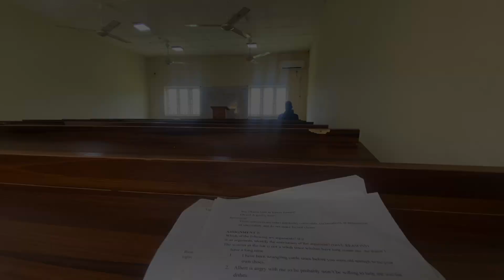Exploring faculty of computing in university of Agbor,(UNIDEL) Delta state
Exploring one of the largest faculty in university of Agbor(UNIDEL) - faculty of computing,